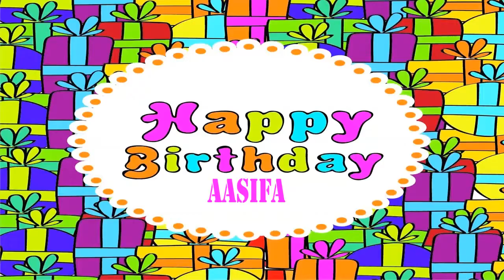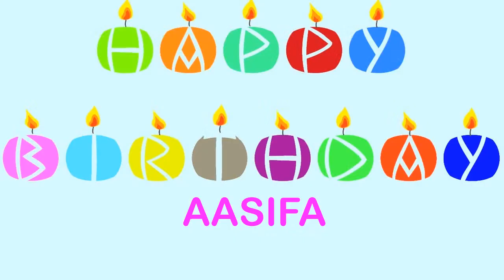Aasifa Birthday Wishes & Mensajes